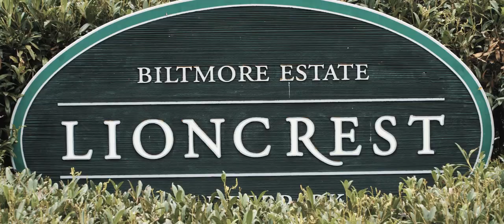Hannah and David's Wedding